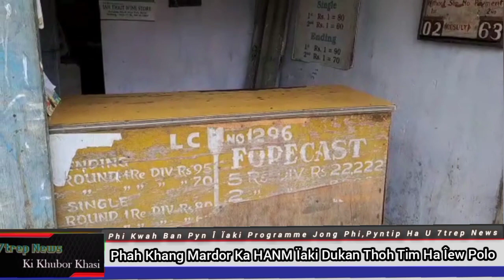Phah Khang Mardor Ka HANM Ïaki Dukan Thoh Tim Ha Îew Polo